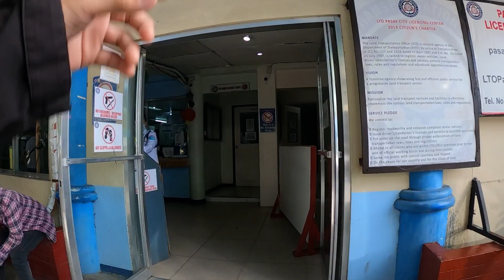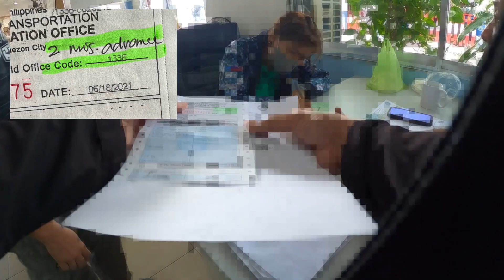Motorcycle 2nd Registration Validity Information